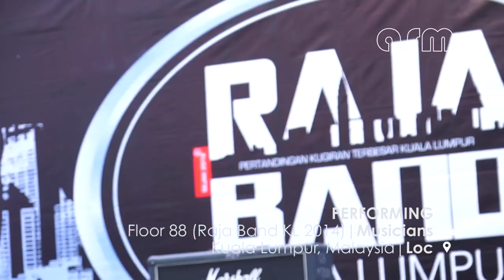ASM PERFORMING - FLOOR 88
04e_Asian Street Music - Performing 2014
Floor 88 - Raja Band KL 2014